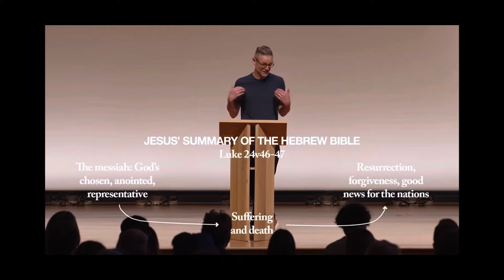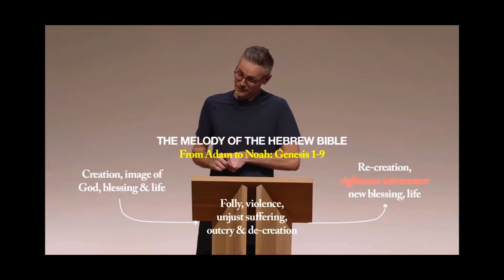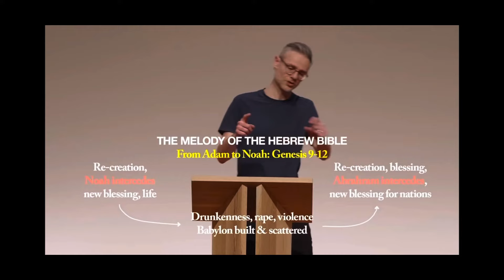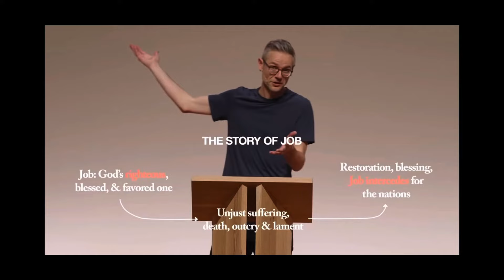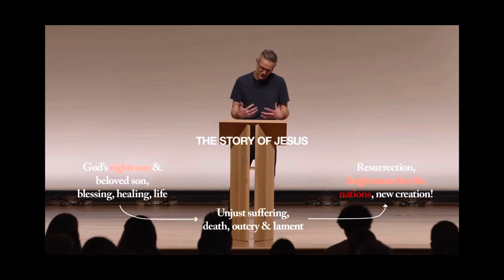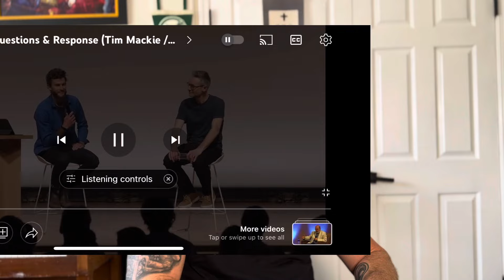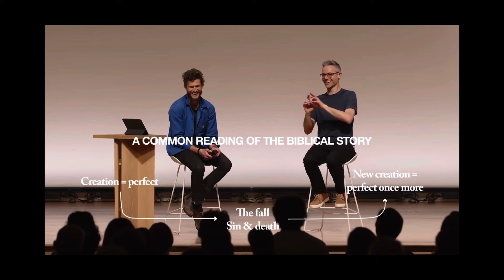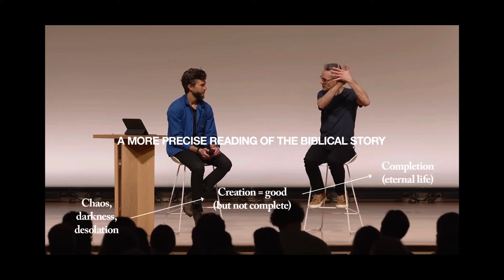The Lost Sermon of Tim Mackie - ￼ Discovering the Melody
The sermon was by far one of my favorites that I have ever heard from Tim Mackie. Over the past few months I discovered that it had been lost. I couldn’t find it anywhere online or even searching through some of the discussion groups. Lo and behold as I prepare for the release of the upcoming “supernatural series“, I discovered this lost sermon.
I wanted to make sure that we have it preserved for everyone as it is a special message to help us understand the ultimate melody of the Bible.